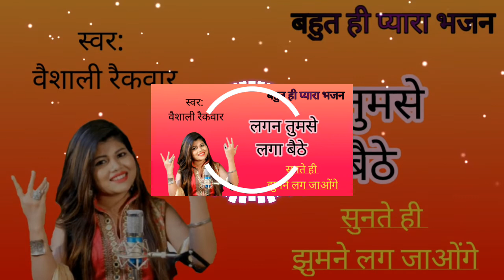लगन तुमसे लगा बैठे ।। सजा दो घर को ।। सुपरहिट भजन ।। वैशाली रैकवार की आवाज़ में ।। Dhanraj Mix🎧🎧🎧